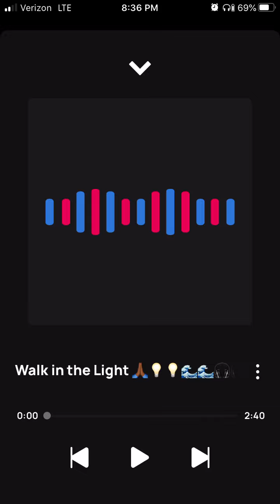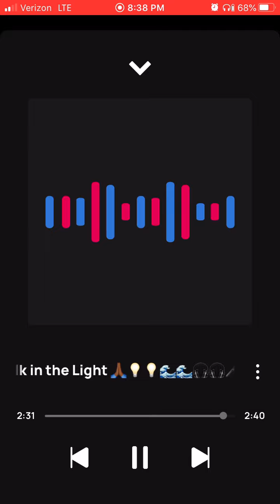King Solo Walk in the Light🙏🏾💡💡🔥🔥💯💯